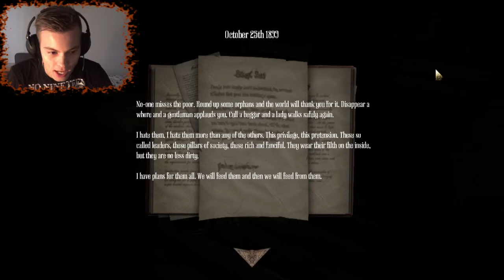Sooth Plays Amnesia: Machine For Pigs [#10] - Naked Man Is Back!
This world is a Machine. A Machine for Pigs. Fit only for the slaughtering of Pigs.